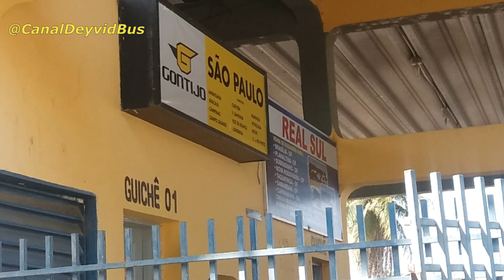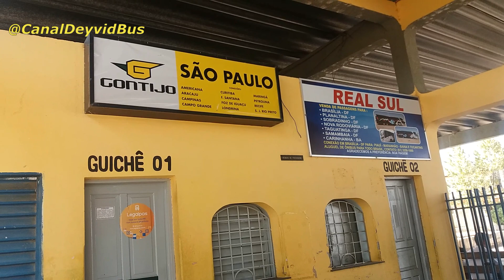Itacarambi(MG) | Movimentação de Ônibus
Fala Pessoal do Canal DeyvidBus, Tudo bem com vocês?
Vídeo de hoje Mostrando a Movimentação de ônibus na Rodoviária de Itacarambi no Norte de Minas Gerais, e se você gostar do vídeo deixe o like, comente e compartilhe, ajuda bastante, e ah não deixe de se inscrever no Canal tá beleza, um forte Abraço.